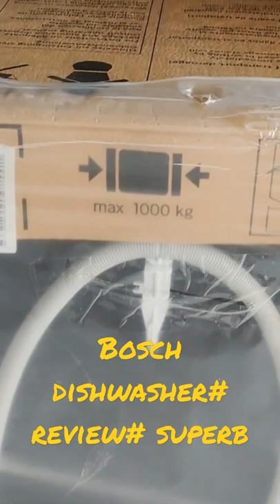# bosch dishwasher for my kitchen#review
Is Bosch really the best dishwasher

Is a Bosch dishwasher worth the money?